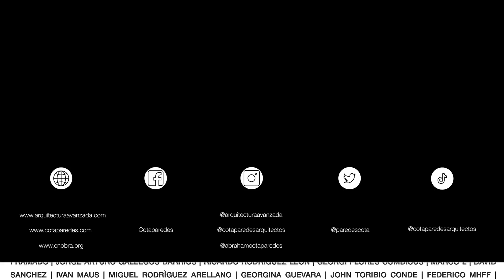De CASA ANTIGUA a HOTEL en el centro HISTÓRICO | Obras Ajenas | Parte 2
Estamos con los arquitectos de UNIKSA visitando una obra de restauración realizada por ellos, ubicada en Comitán Chiapas. Los arquitectos nos explican el proceso constructivo al momento de realizar estas intervenciones para lograr un resultado excelente preservando la historia del centro histórico.

por: $ 14.99 USD / $ 299.99 MXN al mes